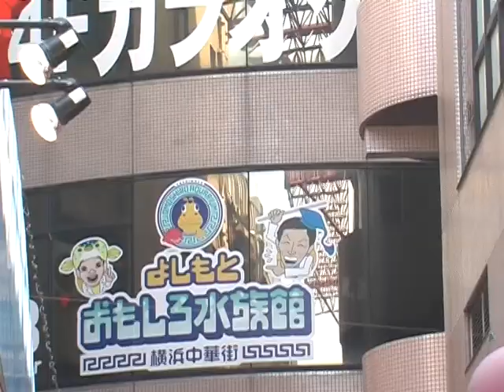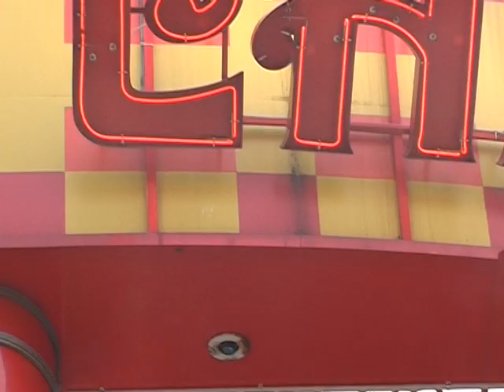Фудзияма + китайский квартал в Йокогаме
Тур в Японию на цветение сакуры в 2008 году.